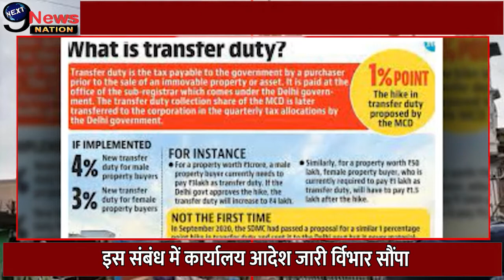नगर निगम|EP-13|Delhi MCD के कर्मचारियों को आना होगा ऑफिस टाइम से वरना होगा ये!|Latest News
दिल्ली निगम एकीकरण के बाद प्रशासन सख्त हो रही है। इसी कड़ी में एमसीडी के सिविल लाइंस जोन की उपायुक्त प्रिंस ने सख्त आदेश जारी किया है। जिसमें समय पर दफ्तर न पहुंचने वाले अधिकारियों और कर्मचारियों का वेतन काटा जाएगा, वहीं बिना पूर्व सूचना के अनुपस्थित होने वाले अधिकारियों और कर्मचारियों का निलंबन तक किया जाएगा। इतना ही नहीं सभी को हाजिरी लगाने के लिए मोबाइल एप का ही इस्तेमाल करना होगा। आफलाइन हाजिरी को स्वीकार नहीं किया जाएगा